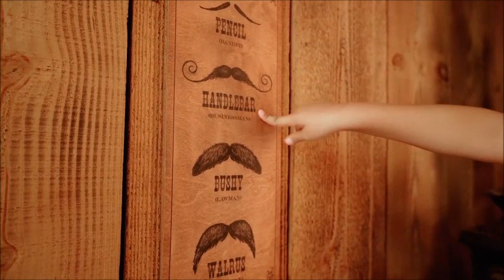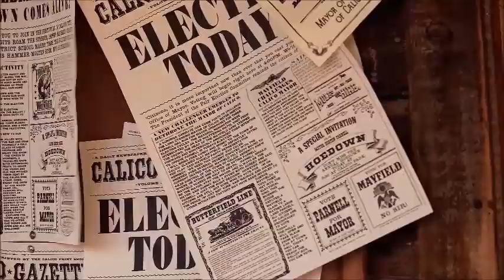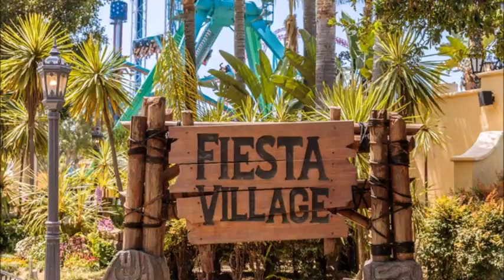Knotts's Berry Farm 4th Of July And Summer Images And Videos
Here is a look at what Knott's Berry Farm has planned for the 4th and the rest of the summer.